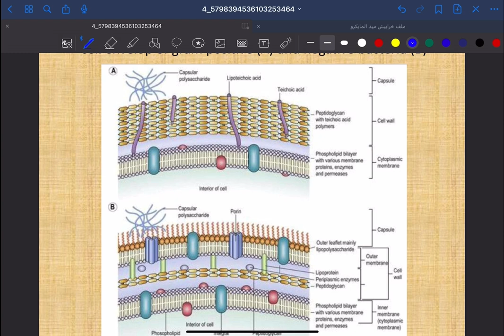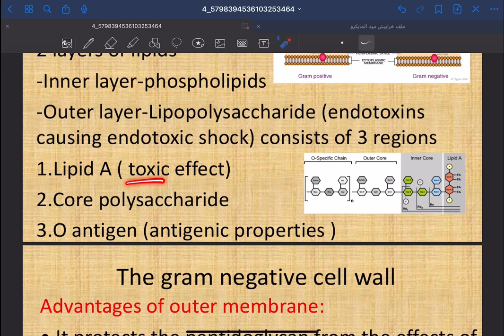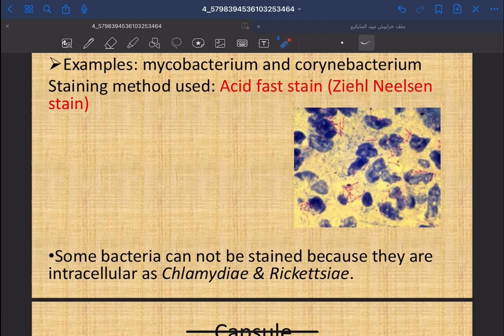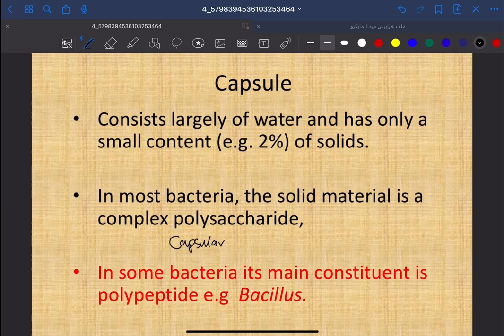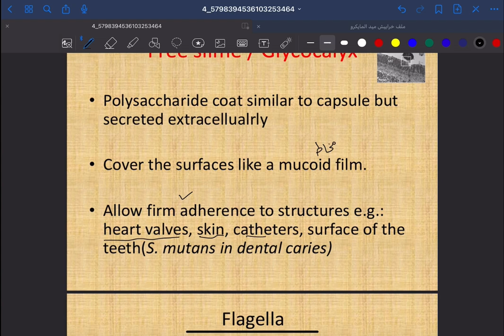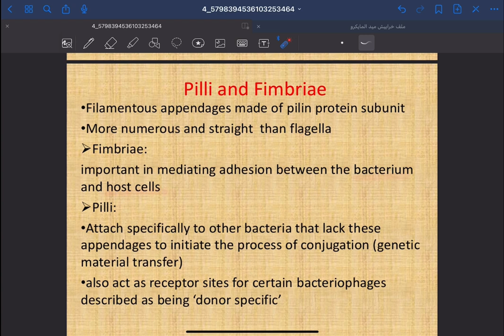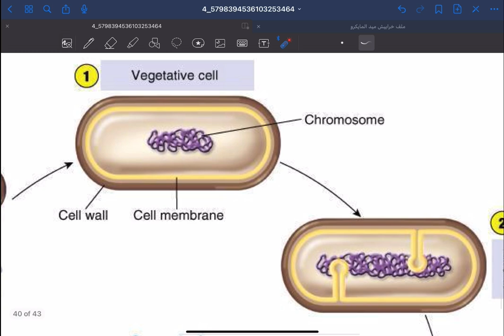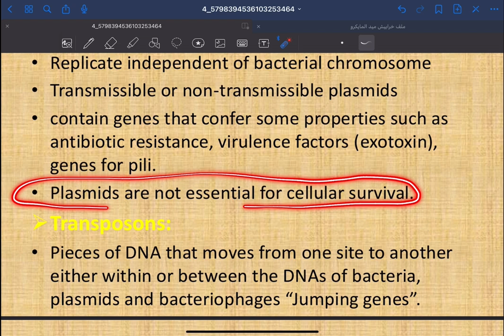Microbiology 1 / DentJU - Lecture 2 (Part B)